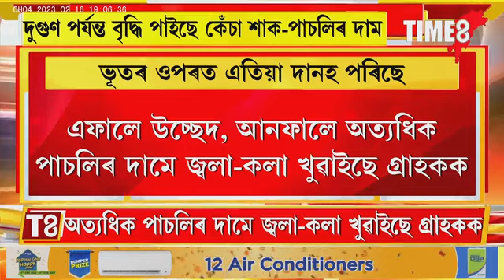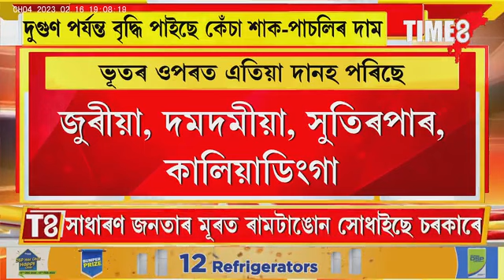উচ্ছেদৰ পিছতে হোৰাহোৰে বাঢ়িছে শাক-পাচলিৰ দাম। পাচলিৰ মূল্যবৃদ্ধিত লাওখোৱাত গ্ৰাহকৰ হাহাকাৰ